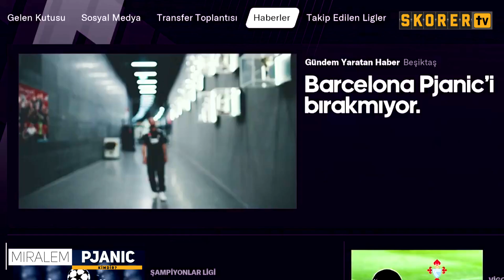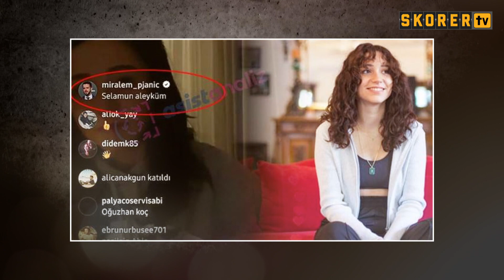BEŞİKTAŞ’A DÜNYACA ÜNLÜ ORTA SAHA | MIRALEM PJANIC KİMDİR?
‘Barcelona, Juventus’tan Miralem Pjanic’i 60 milyon Euro bonservis bedeliyle kadrosuna kattı.’

◥ Bu haber, geçtiğimiz yılın Eylül ayına ait. Merkez orta saha arayan Katalan ekibi, Juventus’tan Pjanic’i transfer etmişti.

◥ O Pjanic tam 1 yıl sonra ise Beşiktaş’a imza attı.

◥ Nasıl oldu, neler yaşandı? Gelin, hepimizin çok yakından tanıdığı Miralem Pjanic’e ve transfer sürecine daha yakından bakalım…

◥ Skorer'i takipte kalın...